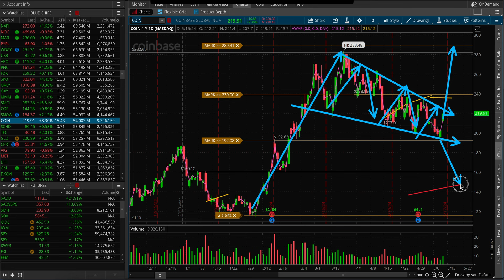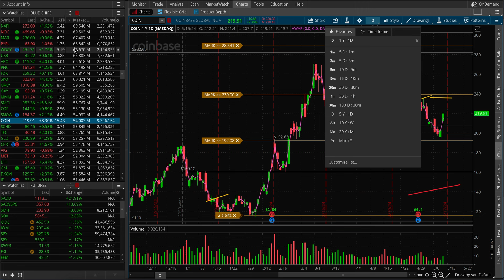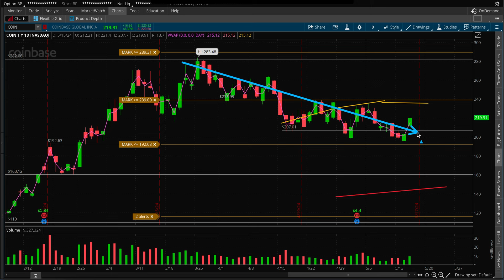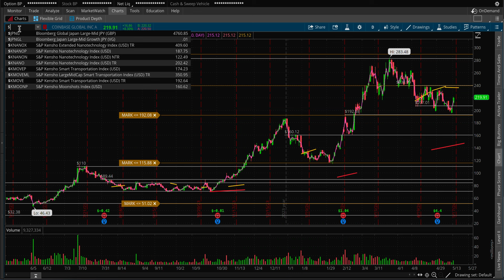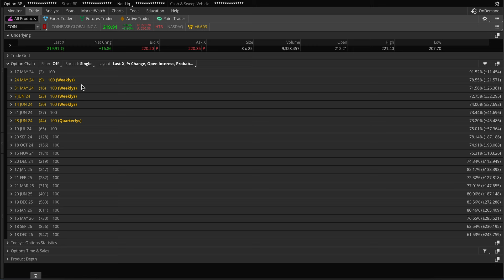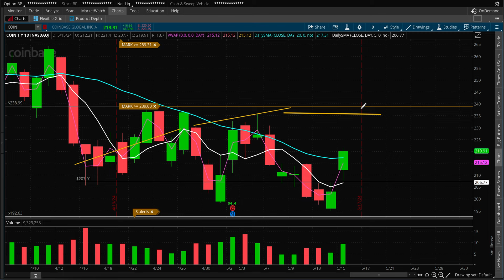COIN Coinbase Stock Analysis, Mirroring BTC Pattern!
COIN Coinbase Stock Analysis Price Prediction